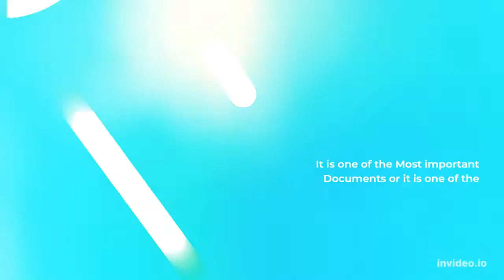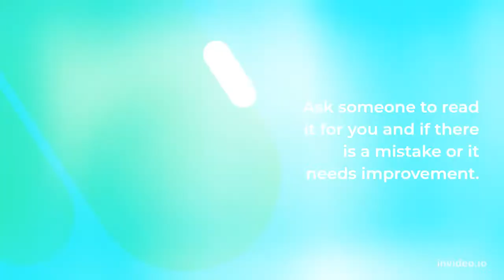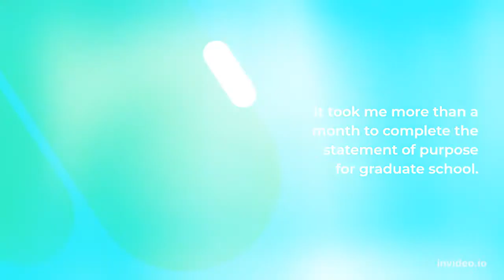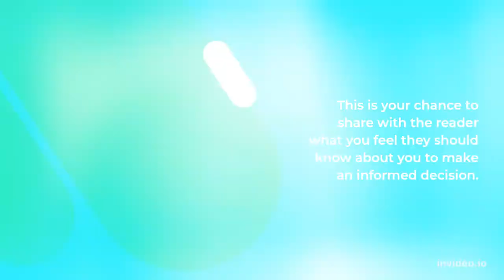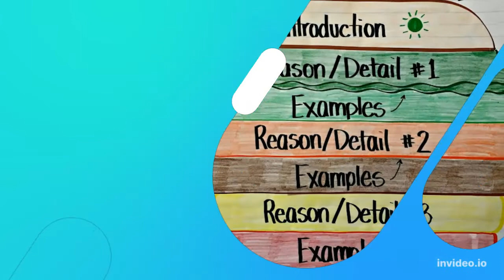How To Write a Personal Statement for Scholarship Application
An ultimate guide on How to Write a Personal Statement for a Scholarship application. See personal statement examples that will guide you when you write yours. A Personal statement is also called a Statement of Purpose. It is a most critical document for your application just like Motivation Letter and Recommendation Letter. Keep in mind that these are the pillars of your scholarship application. Writing a personal statement is a bit hard. Why? because it needs time, one had to think a lot about writing the best Personal statement. Have you often heard many times about SOP, Statement of Purpose, or Personal statement? Yes? Let me tell you in easy words.